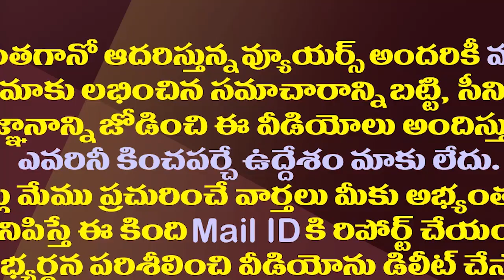కమ్మదనం కోల్పోతుందా||Kamma Caste lossing their opportunity||Amaravathi media